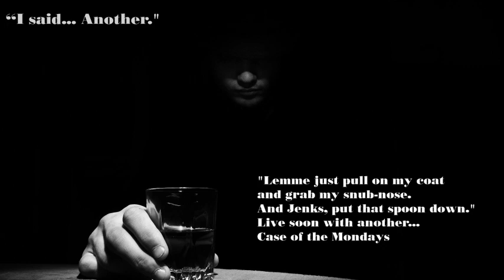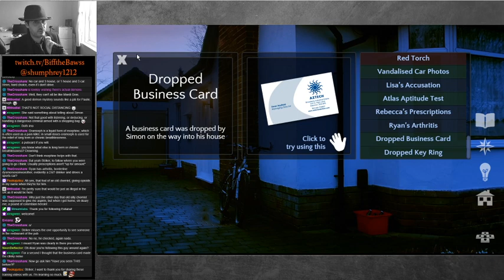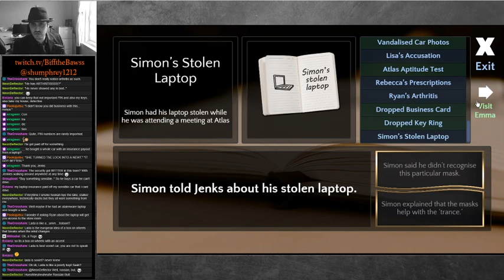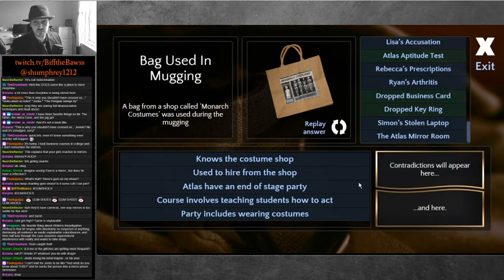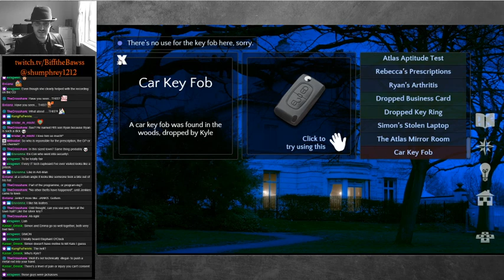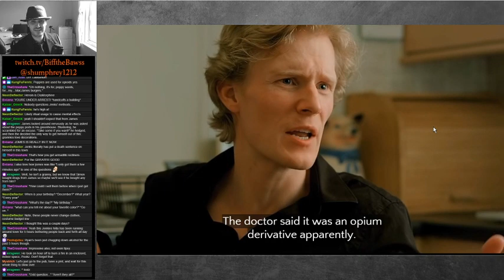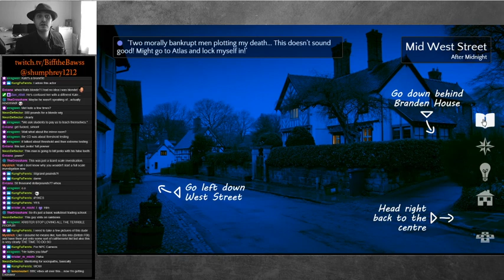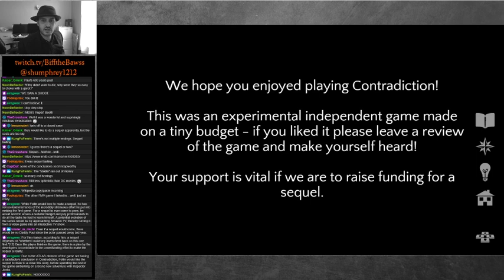A Case of Contradiction | "A murder cult? Better wait it out... Wait, was that a ghost?!" (#4 - Fina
Chief Inspector Striker gasps and facepalms in turn as Inspector Jenks attempts to solve a mysterious death... and perhaps expose a whole town in the process. (Or maybe not!)